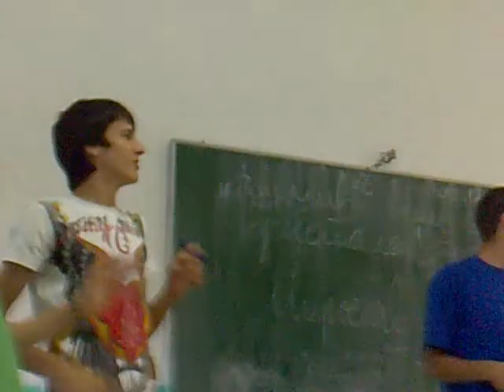Jacim se raspevao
JACIM PEVA XD 15.jun 2010